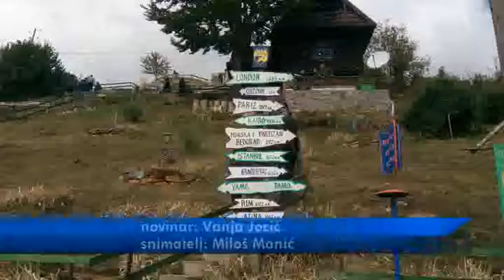PSS PIROT 26092018 mpeg4